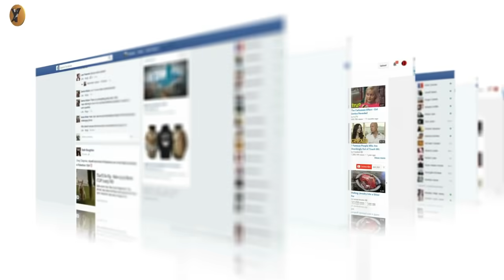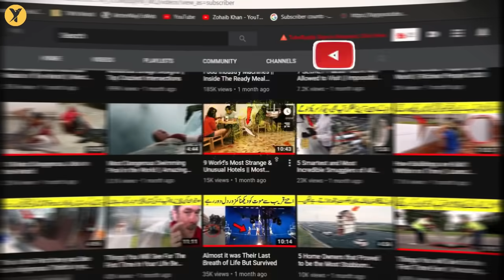Human who are Having a Bad Day than You